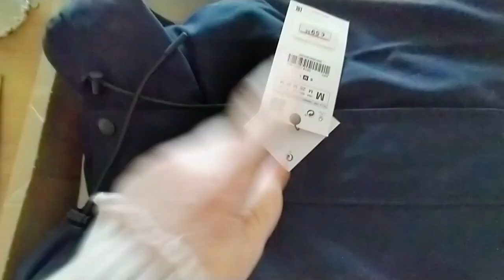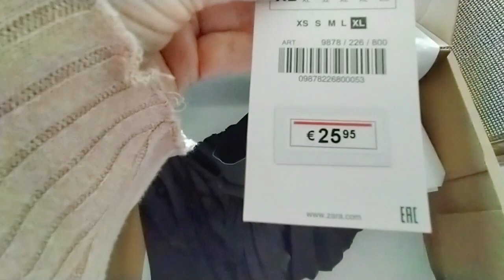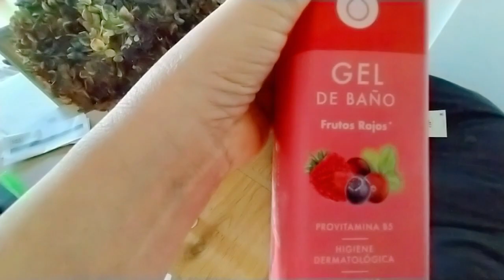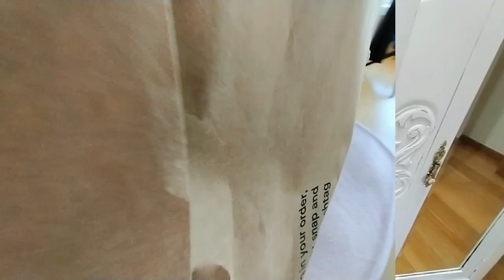COMPRINHAS ZARA e WOMAN SECRETS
✔ OUTROS VIDEOS INTERESSANTES QUE VALE A PENA VER ✔